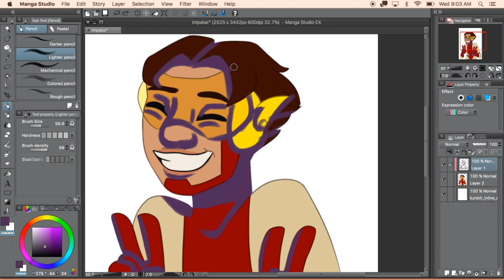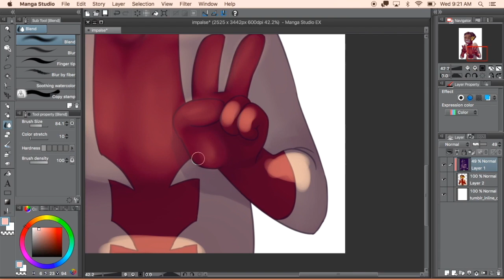Speedpaint: Impulse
This was from a sketch I did a while ago. Decided to finish it.